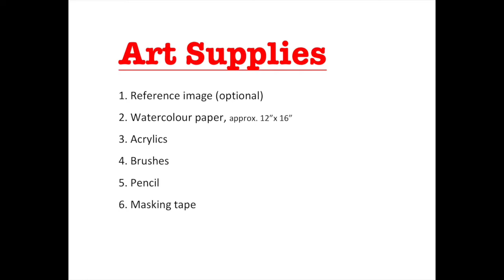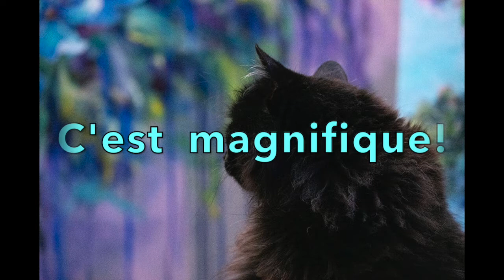Dr. OK's Art Academy: Impressionist Red Sunflowers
A stimulating project that children and youth aged 7-18 years will love. A few art materials are needed. Dr. OK offers the easy to follow step-by-step instructions.